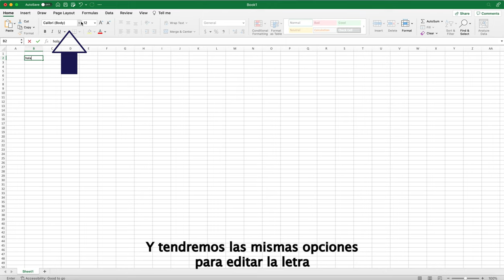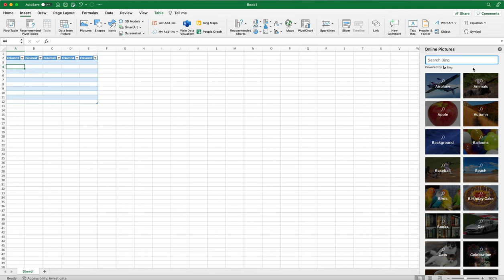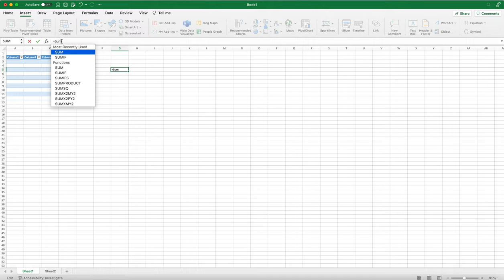Tutorial básico de Excel